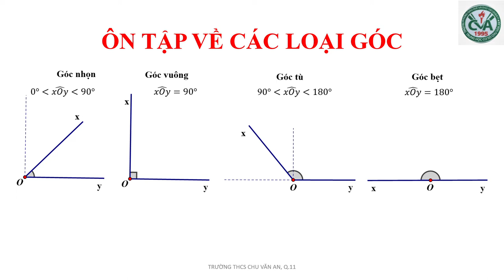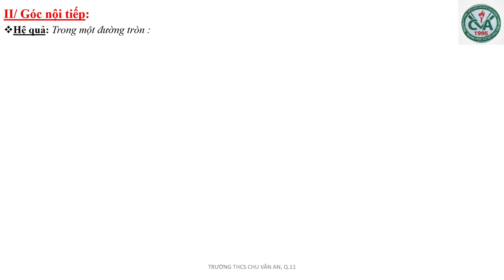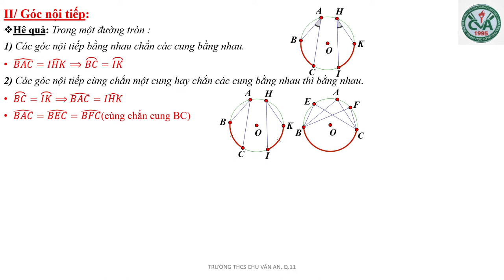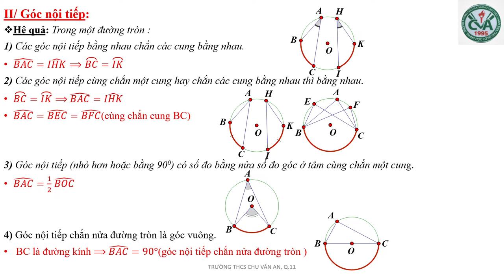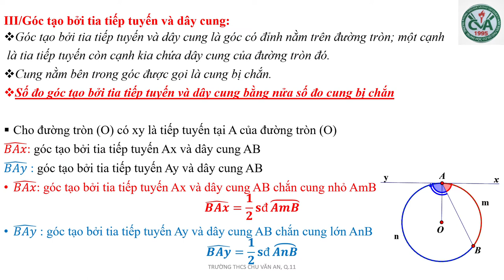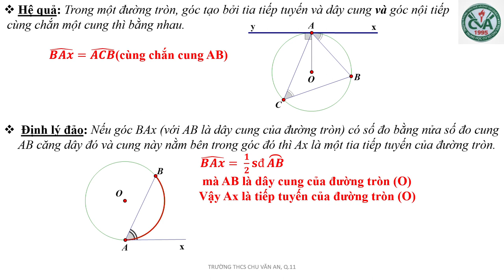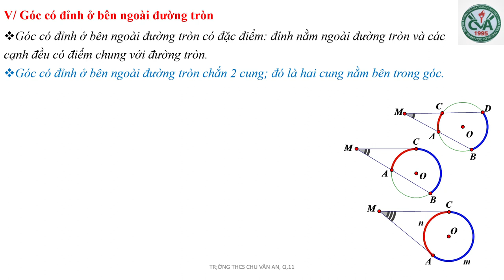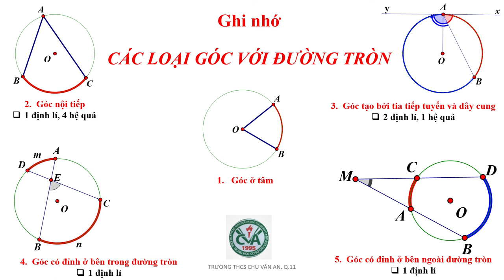TOÁN 9 - ÔN TẬP GHK2 (2021-2022) - Phần 4 - CÁC LOẠI GÓC TRONG ĐƯỜNG TRÒN